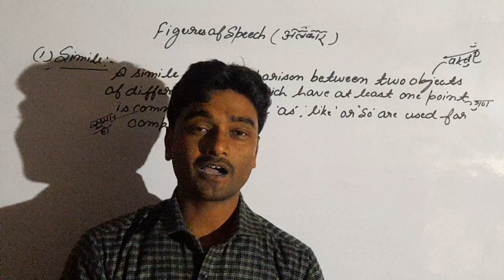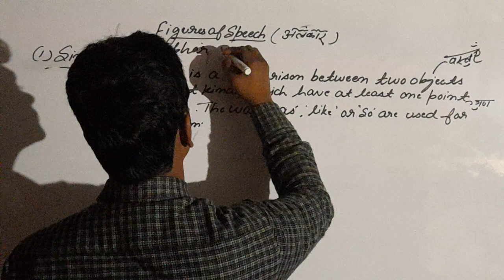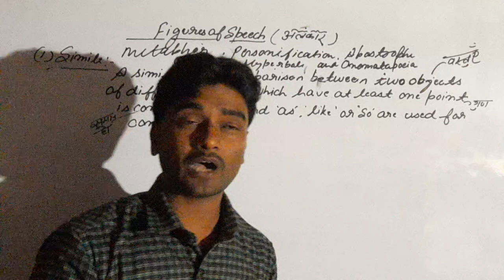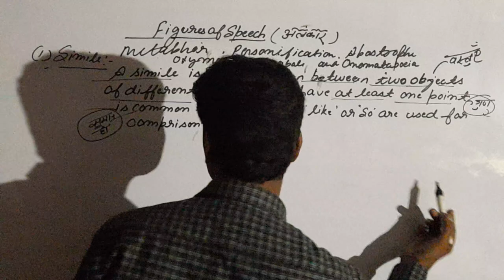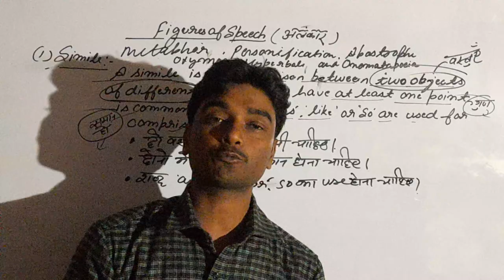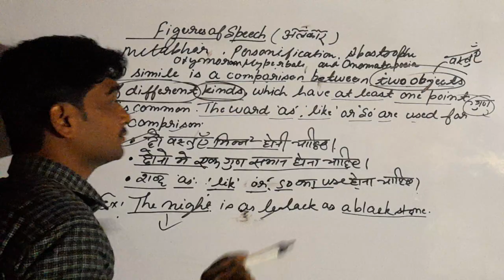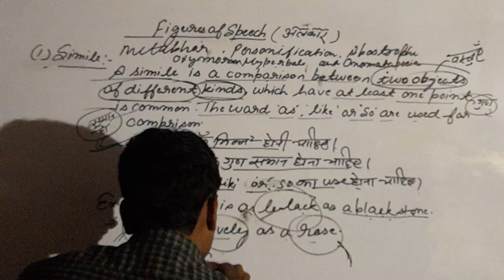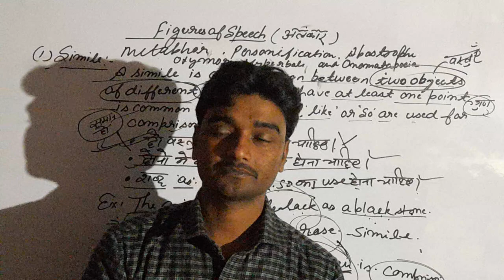🎯 Figures of Speech Classes 11/12 UP Board By Abhinandan Srivastava very simple way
## Ideal English classes 🔥✍️☘️✍️